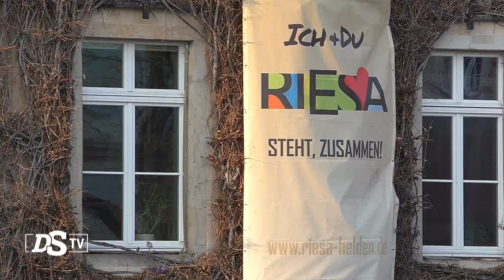Freiheitsboten im Aufschwung - DS-TV in Riesa: Freie Bürger am offenen Mikrofon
Bei den »Freiheitsboten« nimmt die Zahl der Teilnehmer von Montag zu Montag zu, und immer mehr Bürger ergreifen auch selbst das Wort am offenen Mikrofon. Dabei kommen unterschiedliche Perspektiven zu Wort.

Wir haben hier nicht nur eine Auswahl der markantesten Redebeiträge vorgenommen, sondern zusätzlich einzelne Bürger direkt befragt.
Seit gut einem Jahr gehen im sächsischen Riesa freiheitsliebende Bürger als »Freiheitsboten« gegen das Corona-Zwangsregime auf die Straße.

Am vergangenen Montag, dem 19. April, war es wieder soweit. DS-Chefredakteur Peter Schreiber war mit DS-TV vor Ort, um die Versammlung zu dokumentieren.

Doch es gab auch einen – zahlenmäßig wie intellektuell – recht dürftigen Gegenprotest der örtlichen Antifa bzw. »Linksjugend«. DS-TV wollte mit den jungen Leuten reden, um auch deren Sichtweise zu Gehör zu bringen. Leider verweigerte man jeglichen Dialog. Schreiber dazu: »Auch die Position der Gegenseite hätten wir ungefiltert veröffentlicht, doch bestand daran leider kein Interesse. Man beschränkte sich stattdessen darauf, die Versammlung der Freiheitsboten mit einer großdimensionierten Lautsprecheranlage akustisch zu stören.«

Doch nun, liebe Zuschauer, bilden Sie sich bitte eine eigene Meinung. Noch eine Anmerkung der Redaktion: Die Redebeiträge der Bürger am Mikrofon wie auch die Stellungnahmen in den einzelnen Interviews spiegeln nicht zwangsläufig auch die Meinung der Redaktion wider. Wir bemühen uns, ein möglichst realistisches Bild des vertretenen Meinungsspektrums wiederzugeben.

Die »Freiheitsboten Riesa« treffen sich grundsätzlich jeden Montag, zumeist auf dem Rathausplatz in Riesa, so auch am nächsten Montag, dem 26. April. Der Aufruf einzelner Teilnehmer, »am Mittwoch nach Berlin zu fahren«, bezog sich auf die Novelle des Infektionsschutzgesetzes, die aber mittlerweile, am 21. April 2021, im Bundestag ungeachtet der dagegen gerichteten Bürgerproteste, verabschiedet wurde.